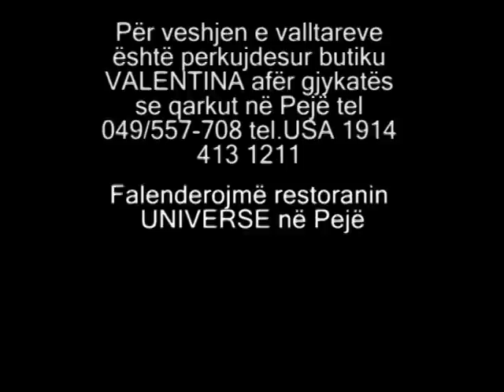Faton Ukiqi - Le ta din krejt (Eurolindi & ETC)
''Me i miri me me te Miret''